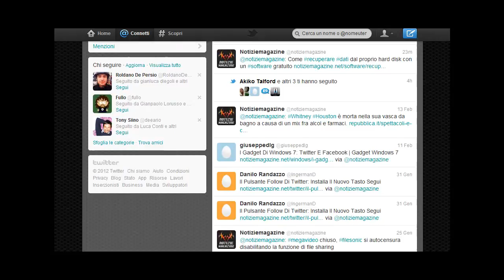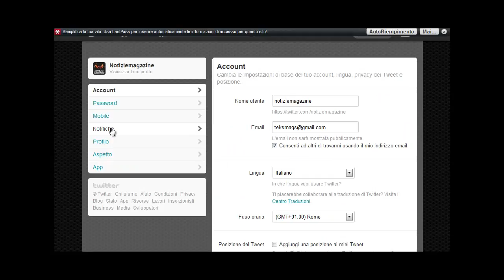Twitter: La Sua Nuova Veste Grafica. Vediamo Cosa E' Cambiato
Twitter ha modificato la sua veste grafica ed il suo layout utilizzando come colori bianco,grigio e nero. Lo stile della nuova grafica è semplice e nello stesso tempo elegante.